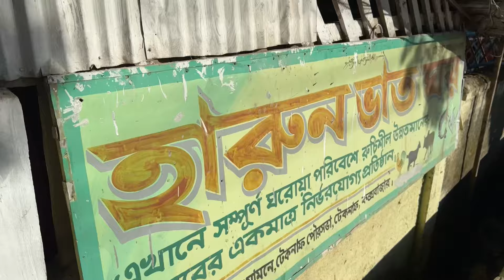মেরিন ড্রাইভ রোড দিয়ে কক্সবাজার থেকে টেকনাফ কিভাবে যাবেন| Tasnuva Hridi